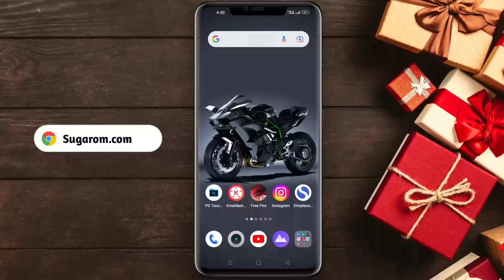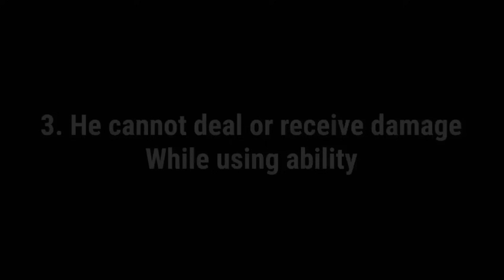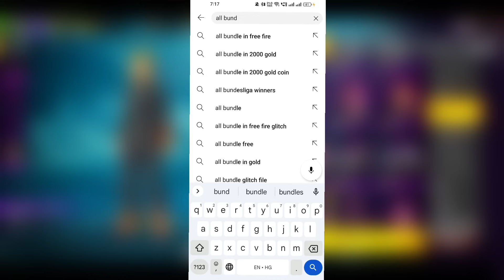How To Get All Bundles In 2000 Gold | Free Fire All Bundles In Gold | ff free bundle | Ob40 Update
free fire old
old free fire
all bundles in gold